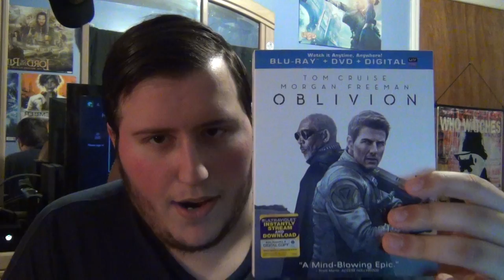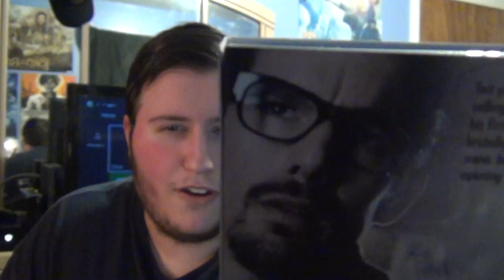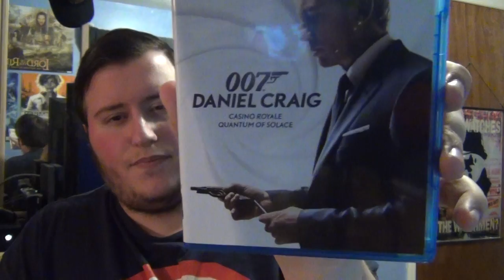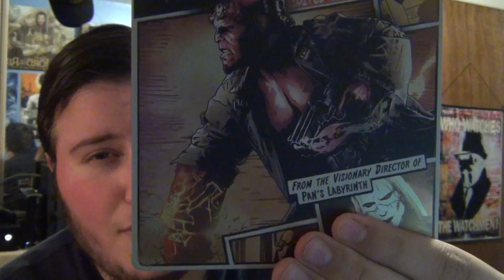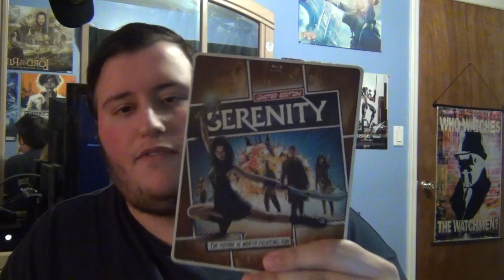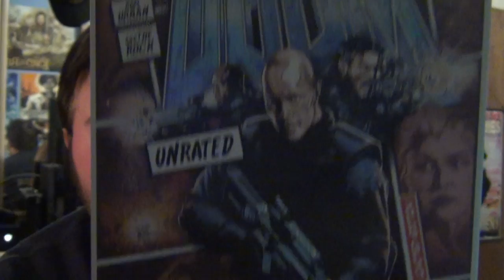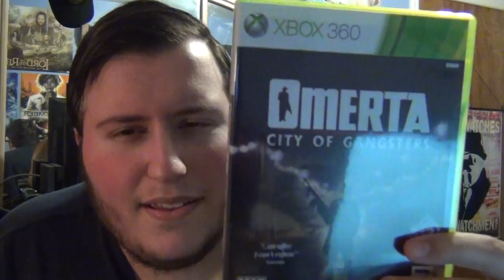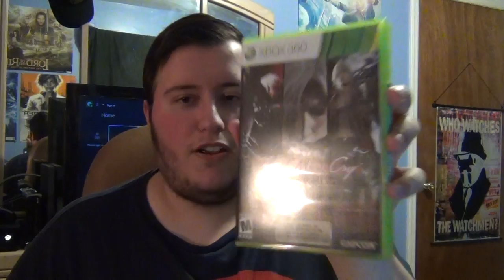What I Got For Black Friday 2013